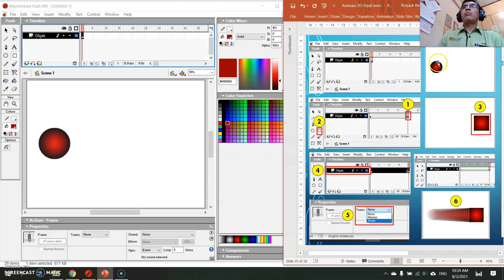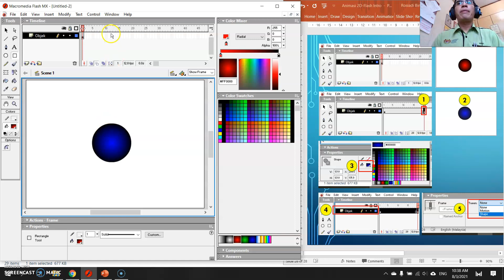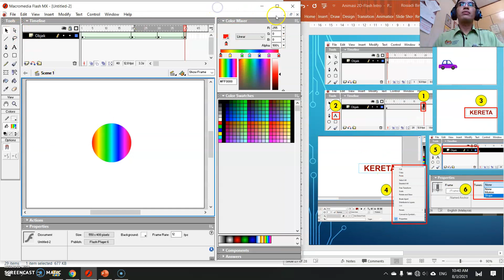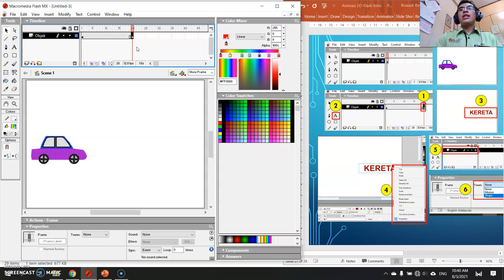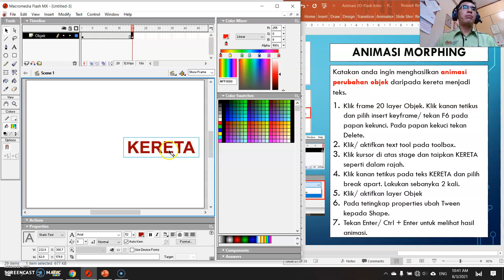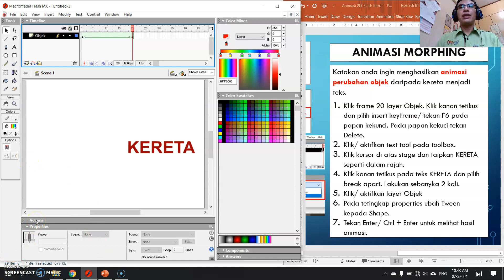Animasi Morphing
Slide video ini digunakan sebagai bahan PdPR MPV Produksi Multimedia di SMK Gadong Beaufort. Kandungan adalah berpandukan Modul Pembelajaran Produksi Multimedia KSSM Tingkatan 5.
Kandungan:
6.2.5 Menghasilkan animasi digital bagi objek dan teks menggunakan teknik (ii) Morphing (1)